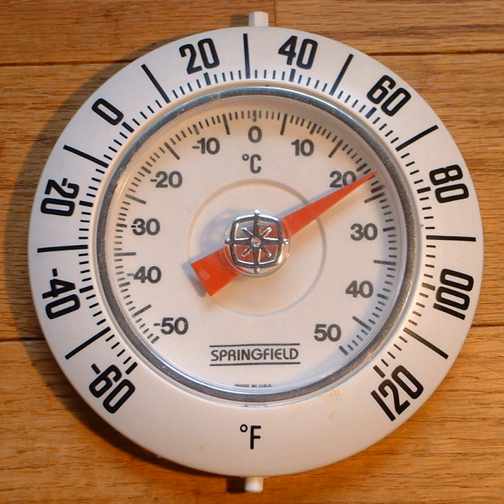Fahrenheit | Wikipedia audio article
00:02:23 1 Definition and conversion
00:05:12 2 History
00:05:33 3 Usage
00:06:27 4 Unicode representation of symbol
00:06:30 5 See also
00:06:40 6 Notes and references
00:10:32 7 External links
00:14:54 Unicode representation of symbol
00:15:49 See also
00:16:05 Notes and references
00:16:15 External links

- Socrates

SUMMARY
The Fahrenheit scale is a temperature scale based on one proposed in 1724 by Dutch–German–Polish physicist Daniel Gabriel Fahrenheit (1686–1736). It uses the degree Fahrenheit (symbol: °F) as the unit. Several accounts of how he originally defined his scale exist. The lower defining point, 0 °F, was established as the freezing temperature of a solution of brine made from equal parts of ice, water and salt (ammonium chloride). Further limits were established as the melting point of ice (32 °F) and his best estimate of the average human body temperature (96 °F, about 2.6 °F less than the modern value due to a later redefinition of the scale). The scale is now usually defined by two fixed points: the temperature at which water freezes into ice is defined as 32 °F, and the boiling point of water is defined to be 212 °F, a 180 °F separation, as defined at sea level and standard atmospheric pressure.
At the end of the 2010s, Fahrenheit was used as the official temperature scale only in the United States (including its unincorporated territories), its freely associated states in the Western Pacific (Palau, the Federated States of Micronesia and the Marshall Islands), the Bahamas, the Cayman Islands and Liberia. Antigua and Barbuda and other islands which use the same meteorological service, such as Anguilla, the British Virgin Islands, Montserrat and Saint Kitts and Nevis, as well as Bermuda, Belize and the Turks and Caicos Islands, use Fahrenheit and Celsius. All other countries in the world officially now use the Celsius scale, named after Swedish astronomer Anders Celsius.